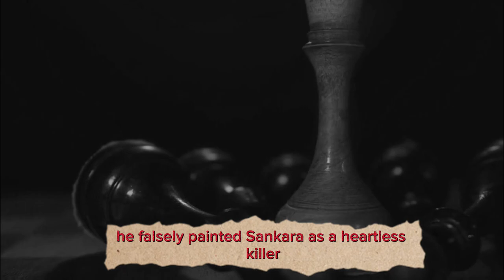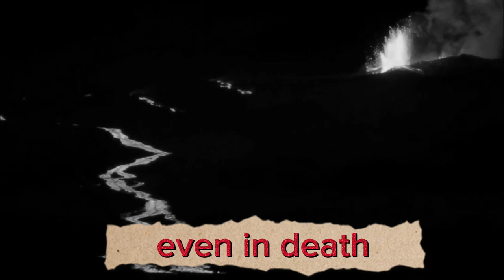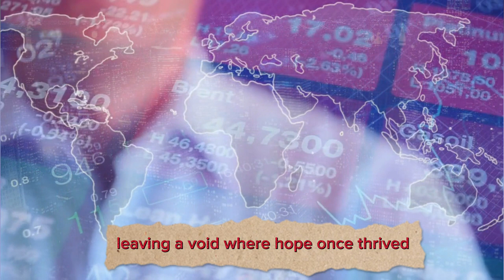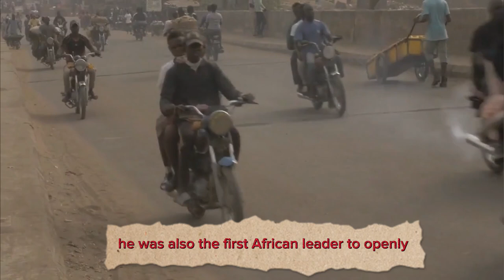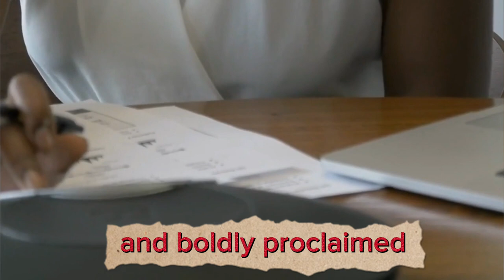Why they want to kill "Africa's Che Guevera"?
Sankara is often referred to as "Africa's Che Guevera". Sankara gave a speech marking and honouring the 20th anniversary of Che Guevera's 9 October 1967 execution, one week before his own assassination on 15 October 1987.

In the haunting darkness of October 15, 1987, a terrible plan unfolded that would change history forever. Thomas Sankara, a brave and inspiring leader, became a victim of a wicked plot—a sneaky coup dietat led by his former friend, Blaise Compaorie.

Compaorie betrayed Sankara, accusing him of harming relations with France and Ivory Coast and making people doubt Sankara's true intentions. He falsely painted Sankara as a heartless killer, scheming to get rid of his political opponents with cold-hearted malice.